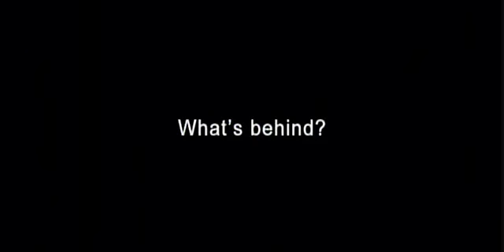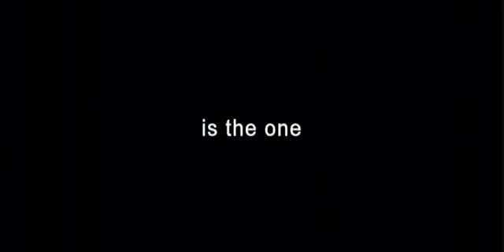プロジェクト・イーグル予告